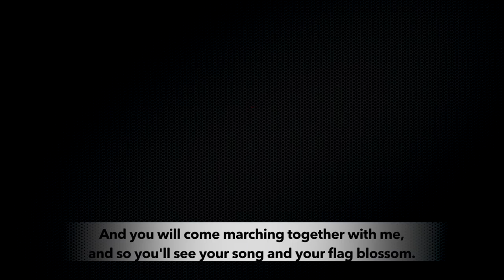Brazilian adaptation of the Italian anti-fascist resistance song Bella ciao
On Sunday, the people of Brazil go to the polls, in what will be a decisive battle against fascism and its candidate Jair Bolsonaro. Across the country, millions are rallying to the call of Ele Nao (Not him), and voicing their support for the pro-people agenda of Workers Party candidate Fernando Haddad. Here, Brazilians from all walks of life come together, channelling the legendary anti-fascist song Bella Ciao, and vowing to fight for a just future.

One morning I woke up and heard the echoes of 'not him' 'not him' no no
One morning I woke up and I fought against an oppressor
We are women, the resistance of a Brazil without fascism and without horror
We will fight to defeat hate and preach love